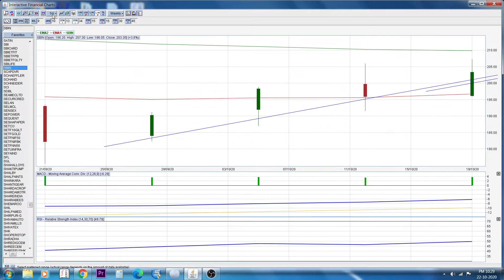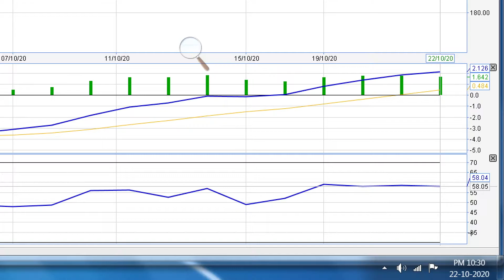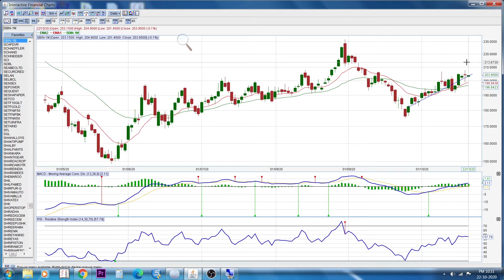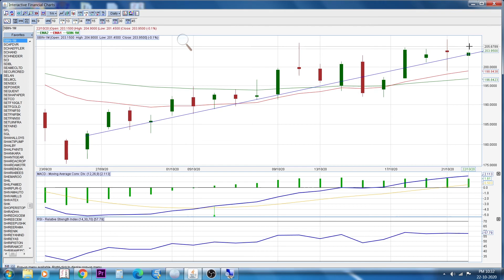PUBLIC DEMAND | FOR 23 OCT 2020 | SBI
IN THIS VIDEO I WILL GIVE YOU TIPS ON TOMORROW'S MARKET FOR BUY AND SELL ON INTRADAY TRADING STOCK MARKET F&O.

BY GOING THROUGH ALL THE TIPS, EARN UP TO 3000 DAILY.

THIS VIDEO IS ONLY FOR F&O STOCK MARKET SO DO CHECK.

LINK FOR CHART I AM USING. IT’S TOTALLY FREE.

GUYS IF YOU WANT TO WATCH SOME UNIQUE SCENERY'S OF NATURE THEN FOLLOW MY FRIEND'S CHANNEL